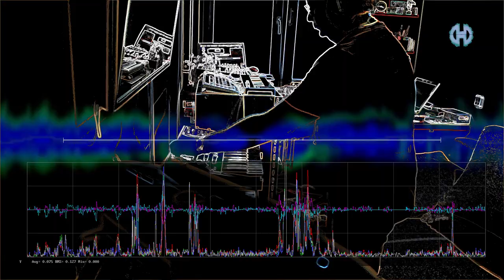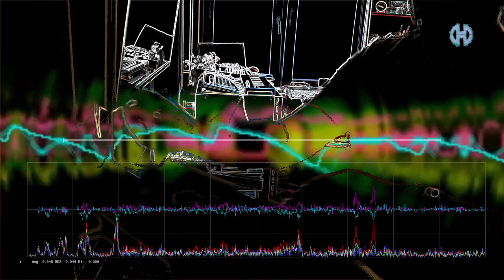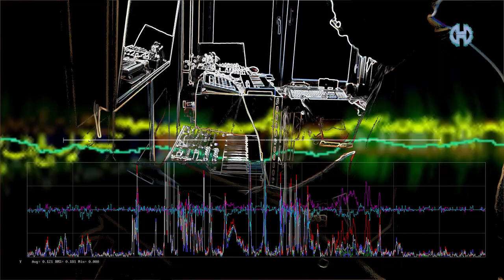Łakomstwo – z cyklu „Siedem Grzechów Głównych”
Łakomstwo – to czwarty utwór z cyklu „Siedem Grzechów Głównych” Całość, jako dwupłytowy album można znaleźć
Muzyka – Krzysztof Dumka

Gluttony - this is the fourth song from the series "Seven Deadly Sins". The whole, as a double album, can be found

Instrumentarium: Waldorf Blofeld, Waldorf Streichfett, Moog Mother 32, Roland system 1m, Korg Volca Bass,  Korg Volca Drum,  Korg Volca FM, Roland JU06A, Korg Wavestate, Amiga 4000, Yoshimi.

Korg Wavestate